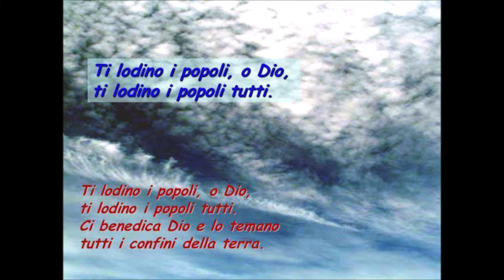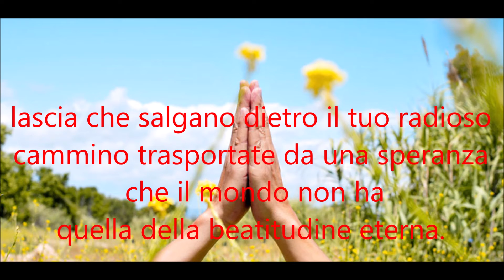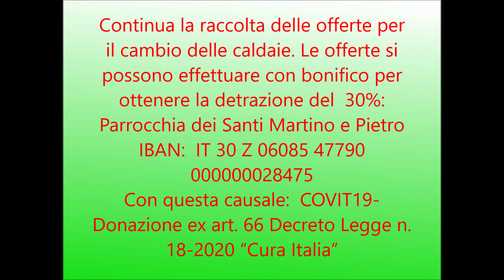XX DOMENICA DEL TEMPO ORDINARIO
Commento di Don Carlo alle letture della domenica
Andrò a vederla un dia
Coro Cristiano Di Napoli
Titolari del copyright
CD Baby
Per conto di: Coro Cristiano Di Napoli